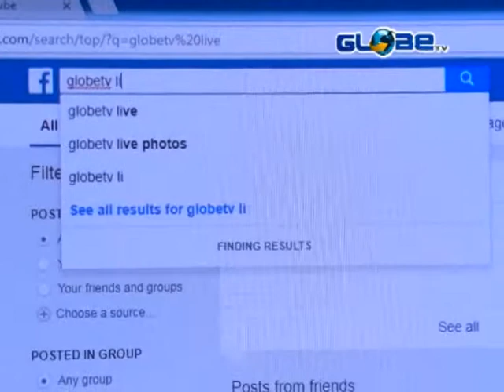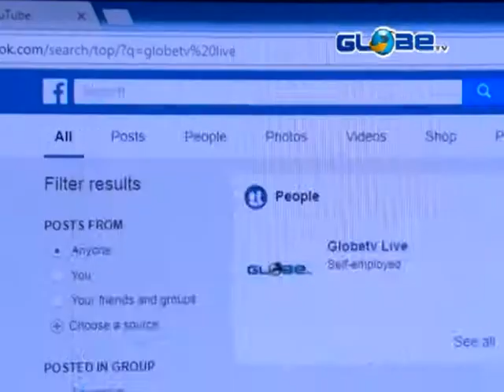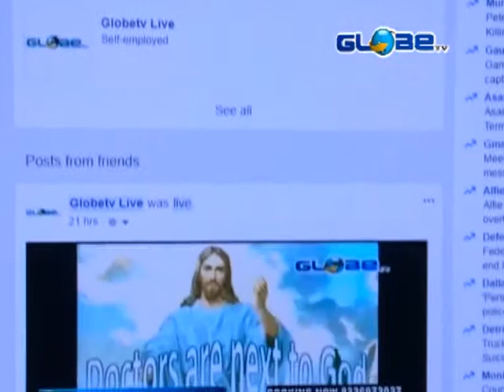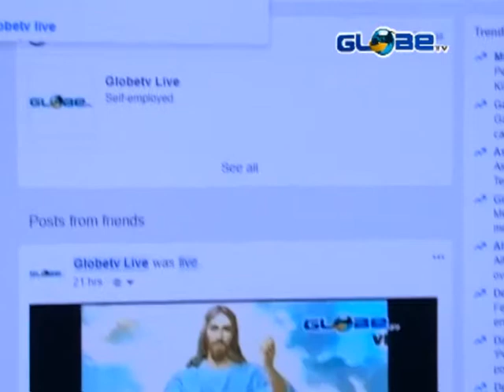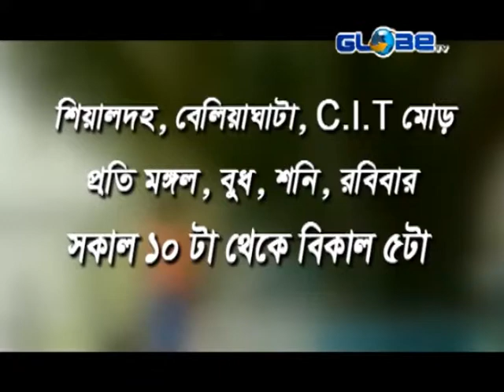GLOBE NEWS 28 03 2019